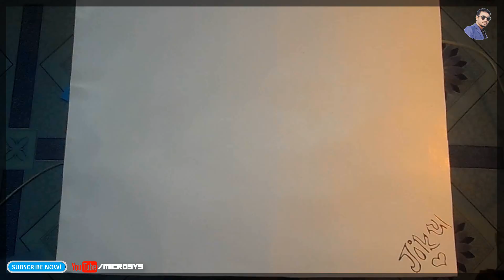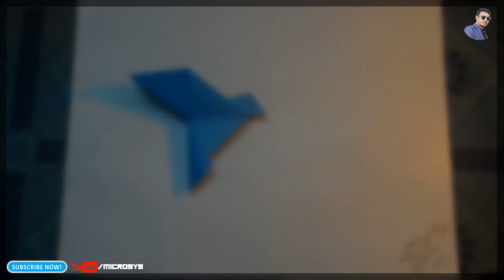How To Make Paper Bird | Life Hacks | microsYs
this video education purpose only .its not a illigely purpose
আশা করি আমাদের প্রতেকটা ভিডিও টিউটোরিয়াল তোমার মন জয় করবেই...microsYs এর সাথে থাকার জন্য অসংখ্য ধন্যবাদ.